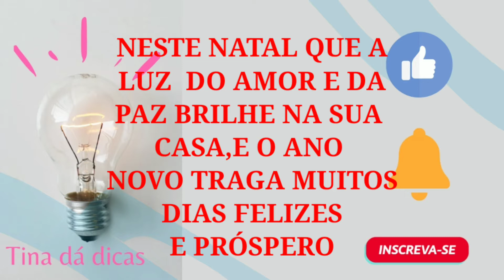NATAL TEM FANTASIA! 🤶FELIZ NATAL🎄# fantasia#natal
Recife,24  de dezembro de 2020

Oi meus amores, Tina na área!

Psiu... antes de ir, me diz o que achou, deixa um comentário com elogios, críticas ou sugestões. 😘

NATAL TEM FANTASIA TAMBÉM 🎄🤶